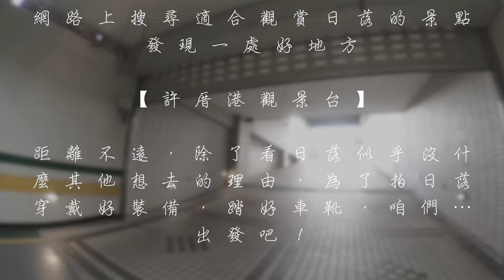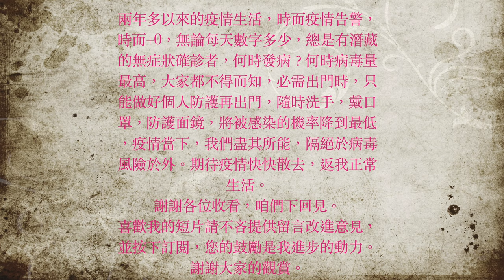【Xucuogang Observation Deck】Ducati Monster 1200s, GoPro Max, GoPro 8,Riding & Sunset photography.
【Xucuogang Observation Deck】
The covid-19 pandemic life has lasted for nearly two years. Except for work/necessary life purchases, almost everyone stays at home to avoid going out. The overall lifestyle is affected by the epidemic, although I have become accustomed to the "home" life, I'd like to go out for some fresh air.
Searching the Internet for "Xucuogang Observation Deck" is a good spot to take pictures of the sunset, it is located at Dayuan Beach and there are not many people most of the time. Taking advantage of the breeze today and the temperature is not too hot, I quickly put on my motorbike pants and boots, mobile phone, action cameras, jumped on my Monster and rushed out of the garage, trying to arrive before sunset at 18:20.
Xucuogang Wetland, with a small inland sea, coupled with the characteristics of wetland, long algae beaches, long embankment roads, it is a good place for holidays and leisure walks, twisting the throttle , clamping the fuel tank, Mr. "Sun" wait for me please , Aged motorbiker arrive as soon as possible.